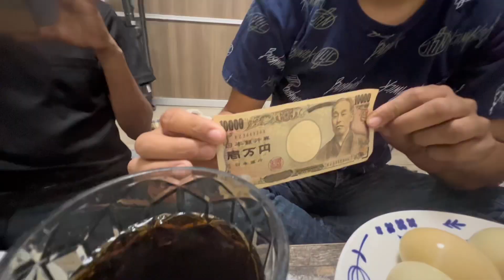40 अण्डा [eggs] challenge 2 मिनेटमा सबै खायो 😱 $10,000¥जित्यो 😱🥵🔥